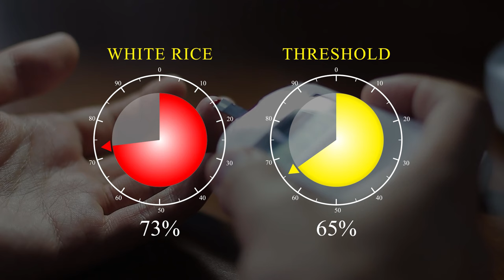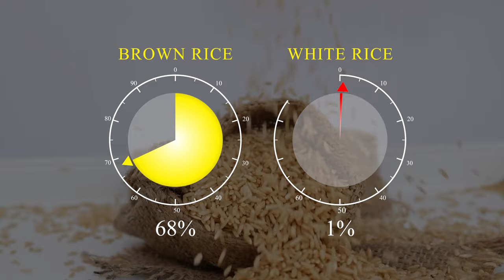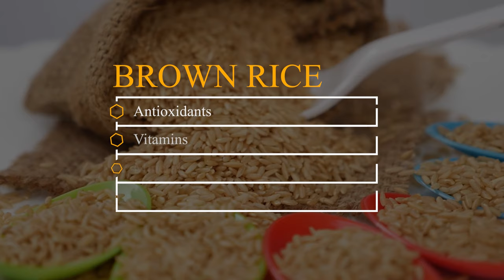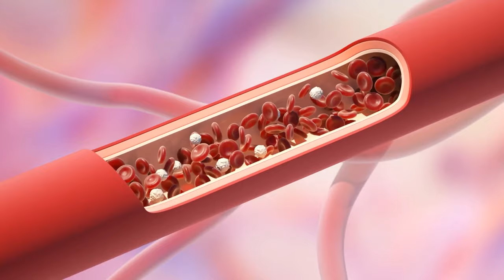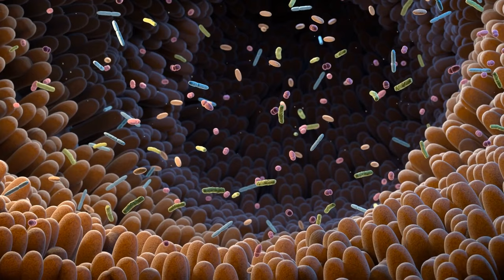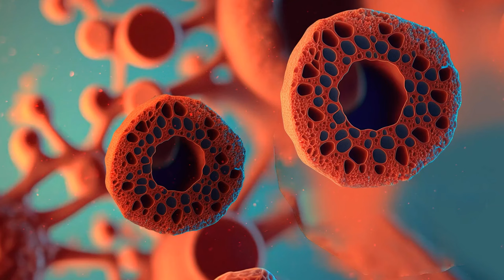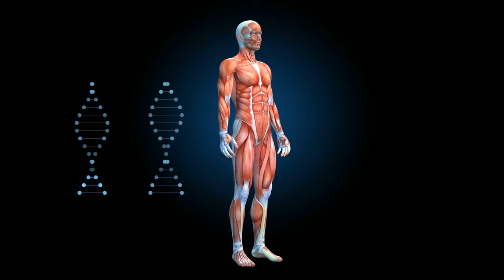Unveiling the Hidden Truth About Brown Rice: Top 5 Alternatives to Keep Your Blood Sugar in Check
Welcome to another enlightening episode on 'Glucose Gladiators'! Today, we're diving deep into the world of rice alternatives for diabetics, uncovering the hidden truth about brown rice that might just change the way you think about your daily meals.

Brown rice has long been considered a healthy option, but is it the best choice for blood sugar control? If you or a loved one is battling diabetes, understanding the relationship between brown rice and blood sugar levels is crucial. In this video, we'll explore the science behind brown rice and its impact on diabetes, and reveal the top 5 alternatives that can help you maintain optimal blood sugar control.

Join the 'Glucose Gladiators' as we embark on a journey to empower you with knowledge and tools to take control of your health. From quinoa to barley, we'll introduce you to delicious and nutritious options that align with a diabetes-friendly diet.

Don't let diabetes dictate your life. With the right information and choices, blood sugar control is within your reach.

Together, we'll fight diabetes, one meal at a time.